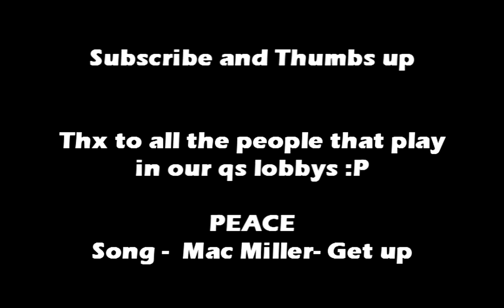Qs Lob #3 FaturnityGaming| Thesonofzeus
Hey guys just put this togeather quickly so comment what you think :P